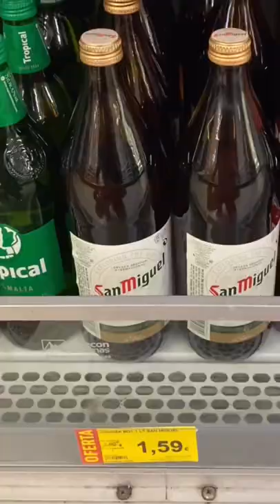Tough decisions in life…